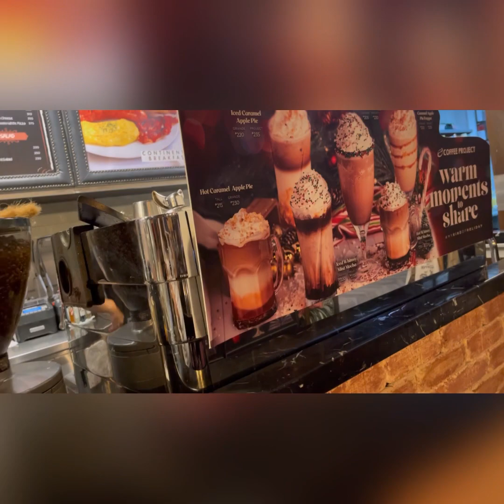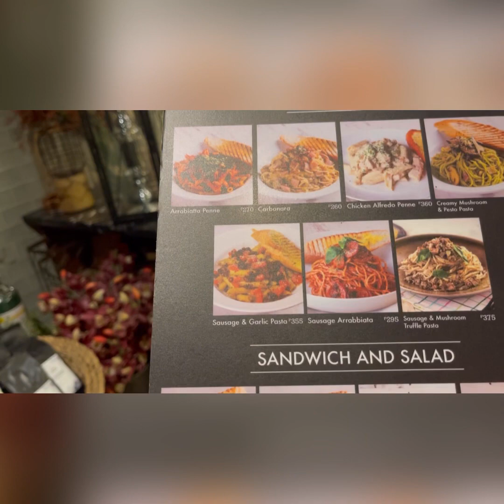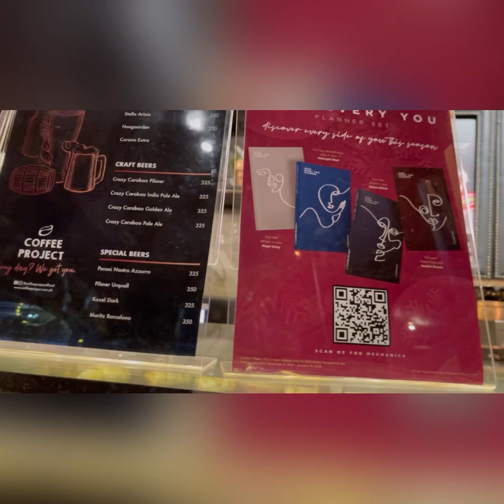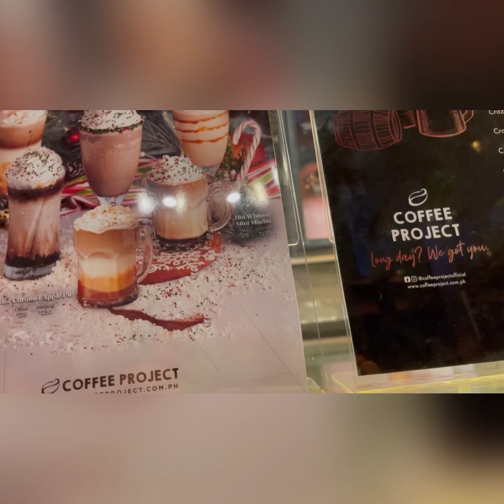Coffee Project @Libis..di nagustuhan ang inorder🤣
Biglaang nagkayayaan magcoffee sa Libis. Galing kami dumalaw kay Tatay da puntod nya, then naisipan mga bata magkape at early dinner na din sa Coffee Project. Ang nakakatuwa nag-order ako ng hindi ko pala type ang lasa, dahil bukod sa hindi ko nagustuhan e maanghang pa. Kaya lesson wag oorder ng hindi mo kilala hahaha…but still masarap naman sguro sa iba🤣. Bonding time w/ family❤️